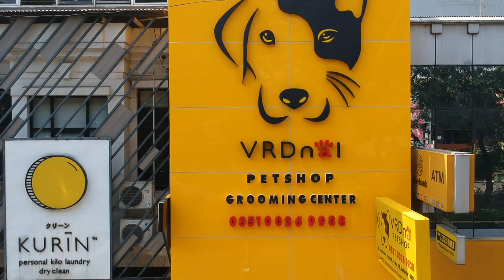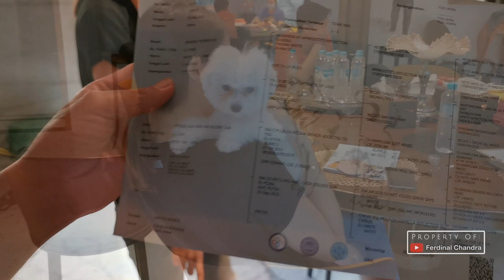NEMENIN MODEL TAJIR, BELI ANAK ANJING SEHARGA MOBIL!!! - GOLDEN SUN KENNEL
open from 08:00 until 21:00!!